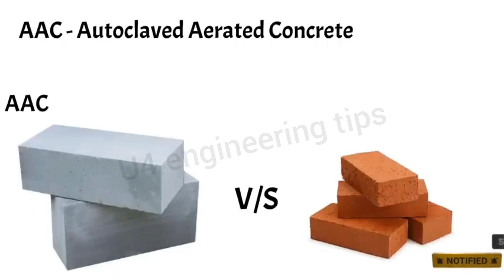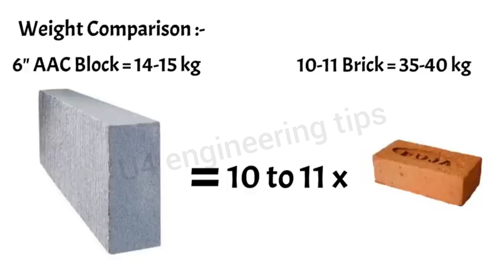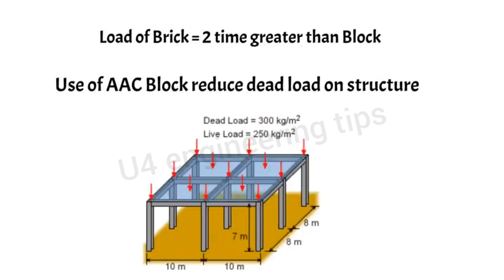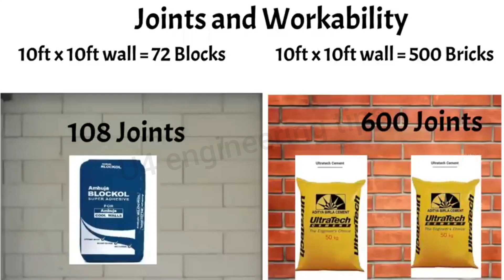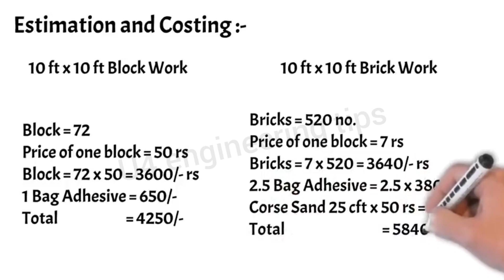RED BRICK v AAC BLOCK | किस में फायदा है? | comparison / difference brick and aac block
red brick and AAC BLOCK difference?

what is AaC block?
 AaC block advantage
advantage of AaC block?
red brick and AAC BLOCK properties
aac block vs brick comparison
autoclave erated concrete

And what is the difference between AAC blocks? Use AAC call at the time of building a house or else should use AIT,
 Next we use AAC block, so what is its disadvantage and what are the advantages?
 What are the advantages and disadvantages of brick farming if we cultivate it? The difference between block and eat is explained in this video
Which material comes cheap in brick and block which material to use in building a house saves money
Thanks

U4 Engineer Tips channel.

Fire use is a use permitted by copyright.
Statute thate might otherwise be infringing.
Non-profit educational or personal use tips the balance in favour of fire use.